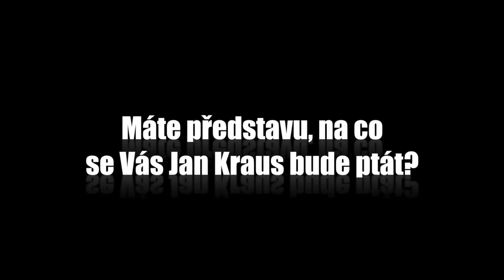Otázky - Diana Kobzanová - Show Jana Krause 27. 6. 2014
Diana Kobzanová, František Kinský, František Šusta.

V tomto dílu Show Jana Krause se představili moderátorka a modelka Diana Kobzanová, šlechtic Maria František Jan Emanuel Sylvestr Alfons hrabě Kinský z Vchynic a Tetova a trenér zvířat František Šusta.